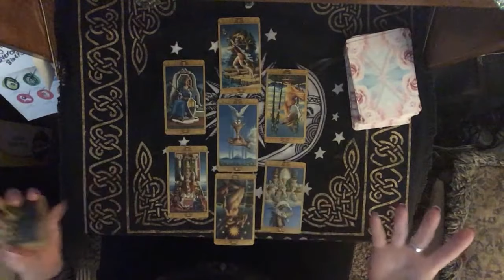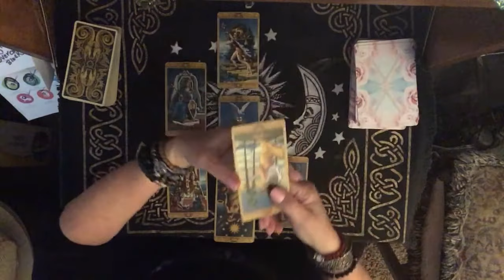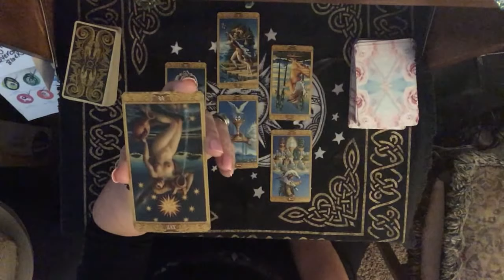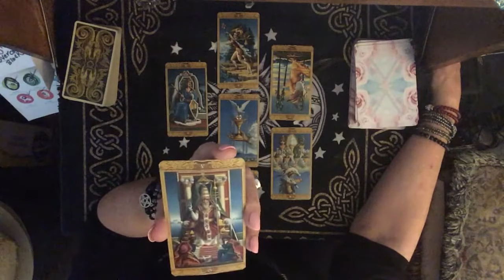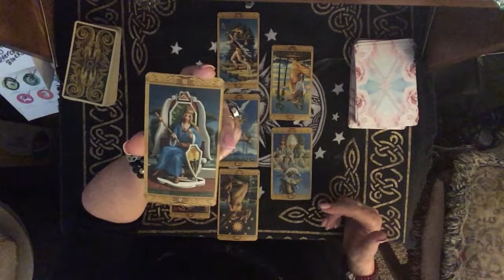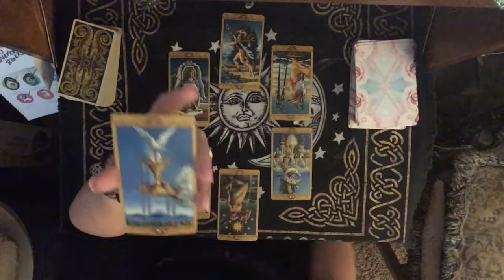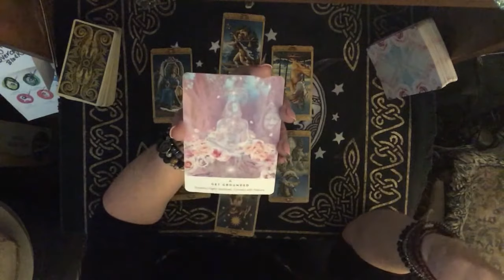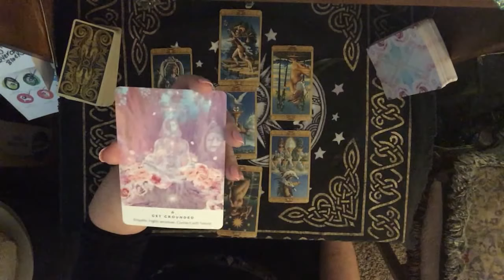ARIES, 2ND HALF OF JUNE 2018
Decks Used: The Mystical Tarot by Juliano Costa and the Work Your Light Oracle Cards by Rebecca Campbell.

IF YOU WOULD LIKE A PERSONAL READING I CAN BE REACHED AT . I can do readings in a few different ways. For $25 I can do an email reading with a pic of the spread and the reading written in the email. The second way is an online reading for $30 that I post to You tube and send you the link. Of course only you will know it's for you. But we can also do an interactive reading for $35 where we can be in contact during the reading. I find the interactive to be the most accurate because it's easier to sync my energy to yours. Yes an idea of what you have questions about is helpful. Only as much as you would give to a mechanic for example "It makes a funny noise when I step on the brake", or "It keeps overheating" or "Do I need a new car?"